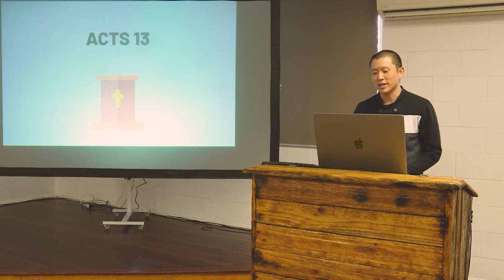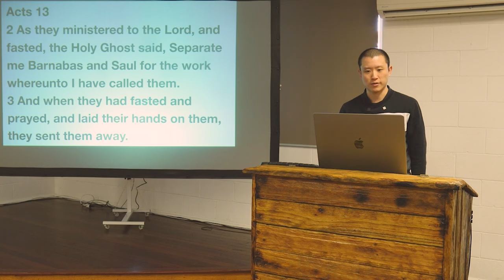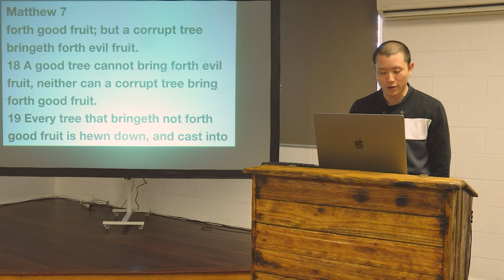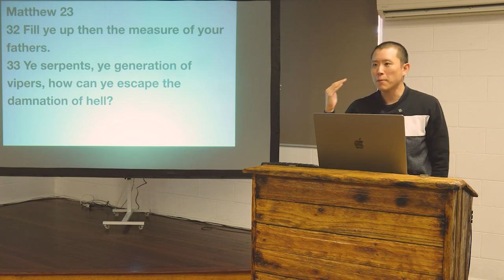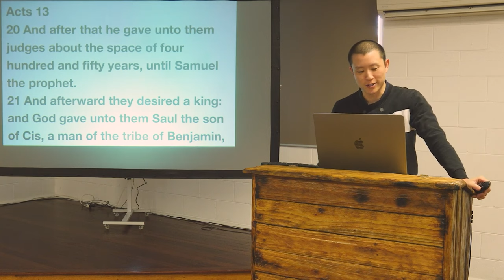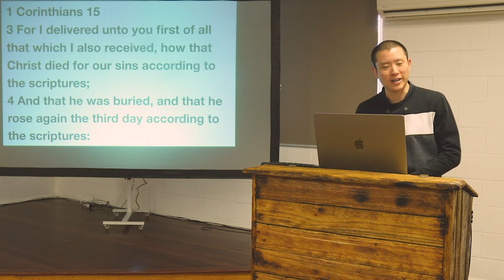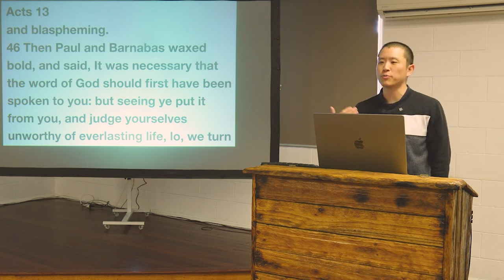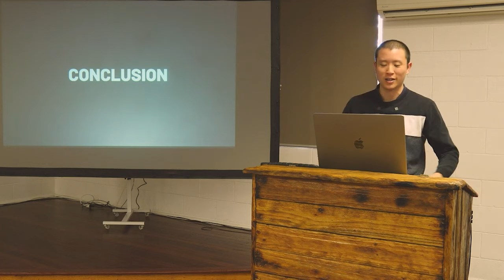SUN: Acts 13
Victor Tey preaches on chapter thirteen of the Acts of the apostles.

Preached on Sunday 21 May 2023